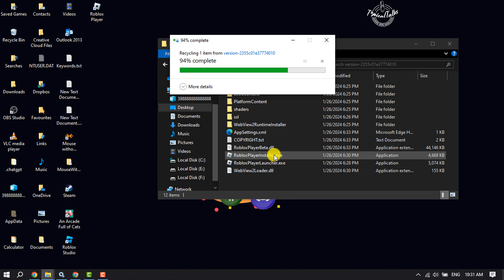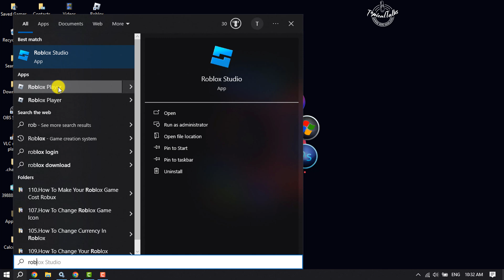How to disable the Roblox Desktop app (Windows Only)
The new Roblox desktop app is not what the users desired for. Here is comprehensive guide to help you disable it.